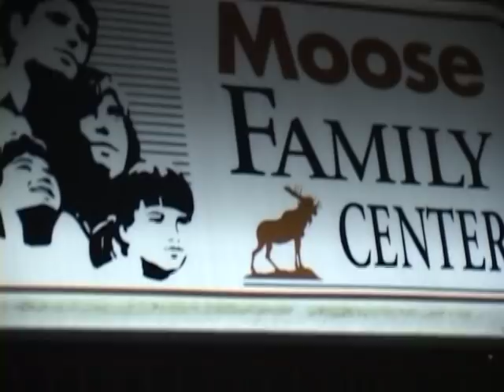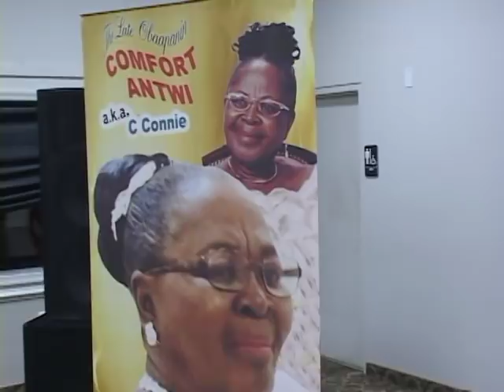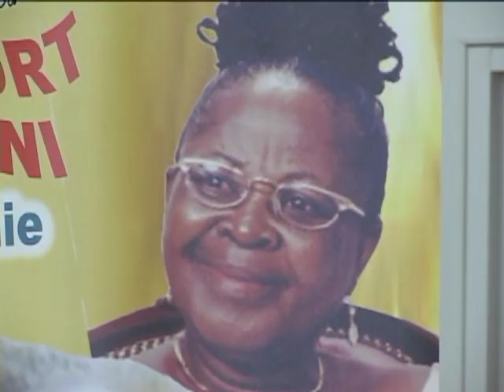OBAAPANIN COMFORT ANTWI FUNERAL (OSAAH)VA. DAUGHTER